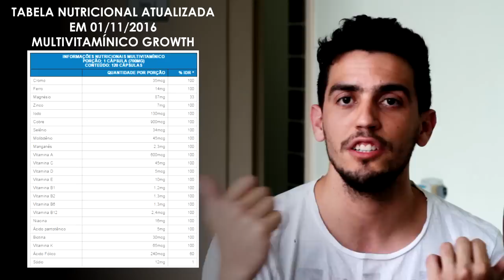SOMAPRO (somatodrol) FUNCIONA?!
Farmácia de manipulação com 50 anos de história:
↑ Galênica Farma↑

SOMATODROL QUEIMA GORDURA? CRESCE SECO? AUMENTA EM 30% A PRODUÇÃO DE TESTOSTERONA? 26% A PRODUÇÃO DE HGH? Já parou pra se perguntar se essas informações procedem? Aprenda de uma vez por todas qual o embasamento para essas informações e deixe de ser enganado! Entenda o PORQUÊ DE QUALQUER SUPLEMENTO nunca ser capaz de fazer milagres!

Seja membro deste canal e ganhe benefícios como: curso de Dieta sem Lero-lero, vídeos exclusivos, chat exclusivo comigo, preferência na hora de responder comentários, comentários em destaque, lives e muito mais!

Principais informações no vídeo:
• O que é a ANVISA
• Quando um suplemento deixa de ser suplemento para ser considerado MEDICAMENTO
• Os 100% de qualquer nutriente, geralmente é muito pouco para um atleta.
• TOME ZMA + MULTIVITAMINICO e economize até 80% do seu precioso dinheirinho.

Suplementos que uso, lembrando que quanto mais estrelas, ou mais acima nas listas, mais essencial EU considero.